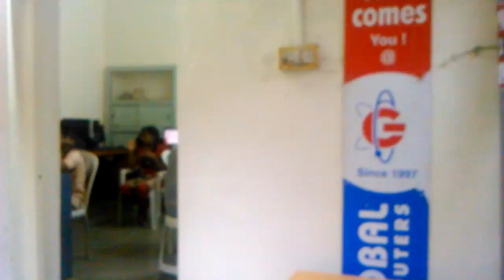16210042 Global Computers Aurangabad 2016 - Center Decoration